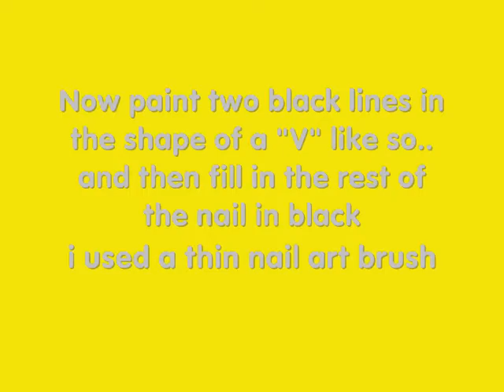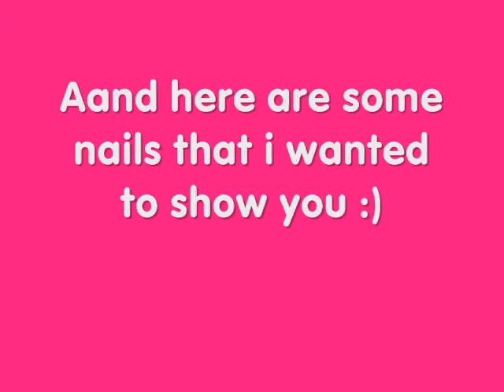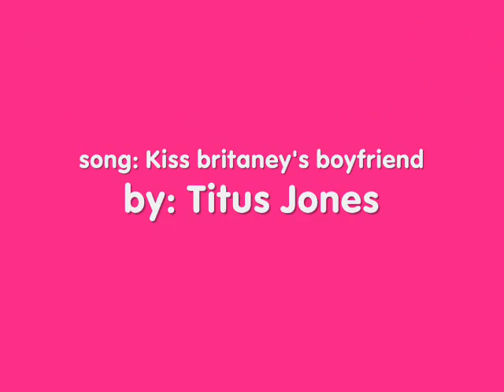Tuxedo Nails!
Hey guys i hope you can forgive us! We haven't made a vid for so long. We are really busy. Buuuuttt!..when we get 300 subbers we will have a contest! we already have the theme picked outt!

producs i used:
Nabi nail art brush (red)
Nabi nail art brush (black) ...i got these two from ebay.
nail dotter..i also got this from ebay.